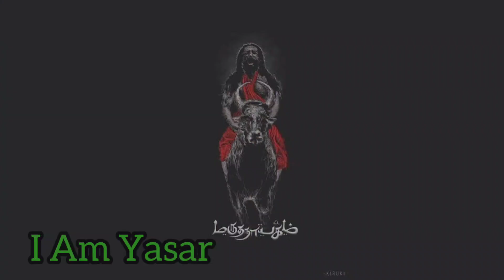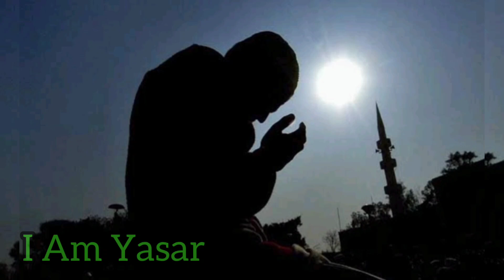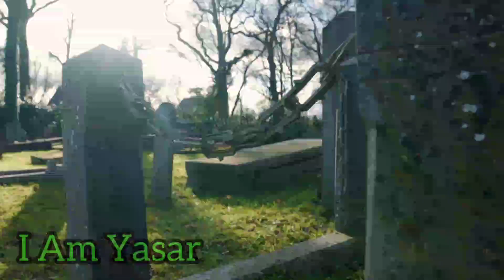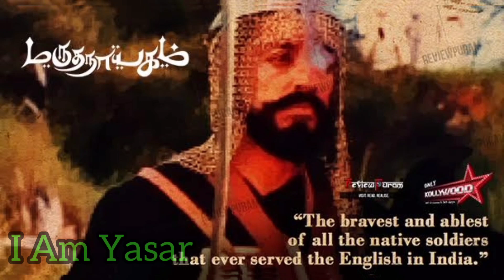Maruthanayagam | History | Tamil | Iamyasar Freedom fighter